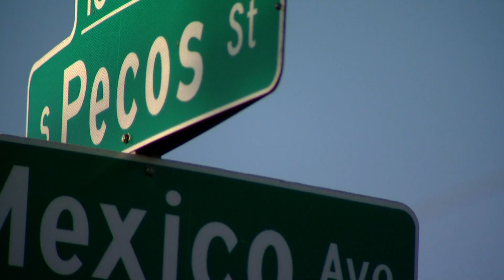2 young children dead after accidental shootings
Denver police have arrested one parent and are still looking for the other in connection with the death of a 3-year-old boy from a gunshot wound.

9NEWS (KUSA) is located in Denver, Colorado.